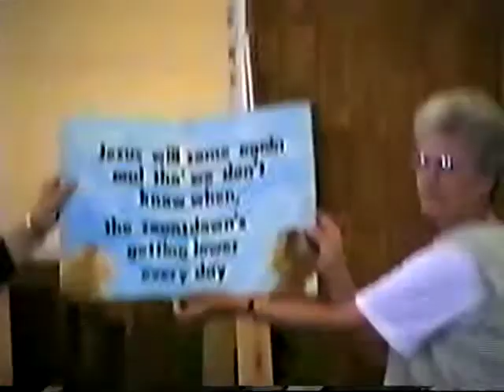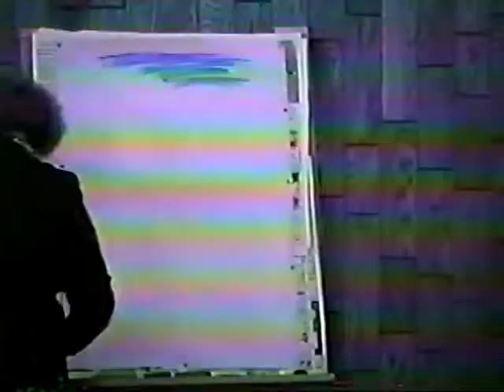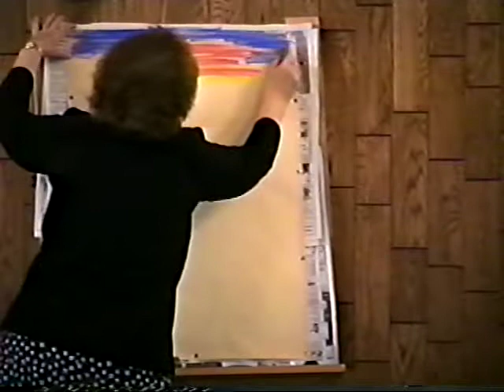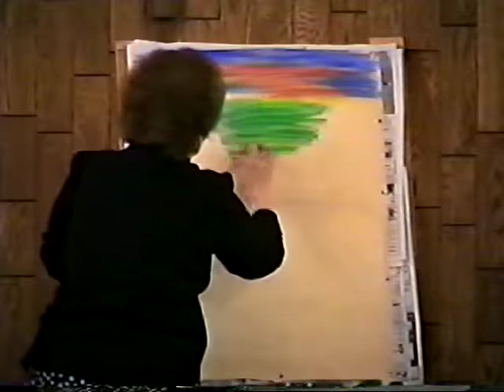Marie Dissmore Skit & Chalk Drawing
Marie Dissmore & Roger Dissmore do a skit and Marie Dissmore does a Chalk Drawing of the Good Shepherd searching for the lost sheep.